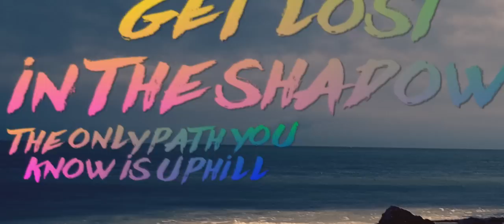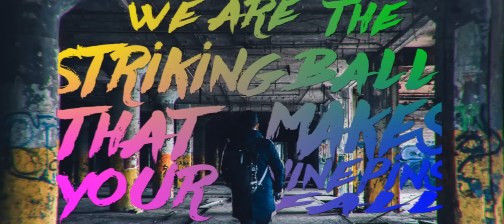Deep as Ocean - Black Sheep (Official Lyric Video)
Deep As Ocean  - Black Sheep

Song written and performed by Deep As Ocean
Recorded, Mixed, Mastered by Matteo Magni at Magnitude Recording Studio

Lyric Video by Marco Orsenigo

| LYRIC |

When your heart is crushed and broken
Nobody sees you through
You've got a lot to say for them but…they have plugs in the ears

Do you wanna get lost in the shadow?
Spotlights never shined for you
The only path you know is uphill
Your soul is black as the night

We are the different ones
the dark light, the shining coal
we are the striking ball
that makes your ninepins fall

Generations out there
listen to me, my friends
feel the power inside
this is a battle call!

Your soul is black as night

that makes you ninepins fall
because the black sheep rise

We are the black sheep, honey!
always been forgotten
And always been ignored
Nobody has bet on us
Nobody has seen our scars
And taken care of us
and always' been forgotten!

Hey! Hey! this is a battle call!